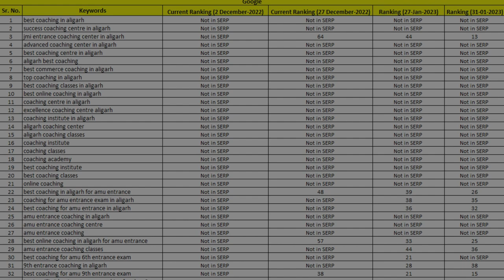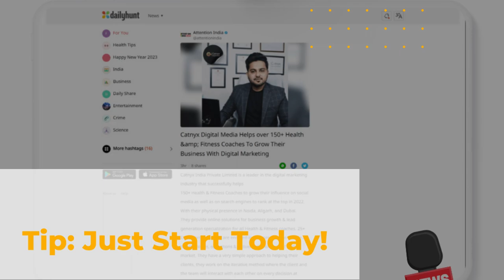Digital Marketing Agency For Coaching Classes In Aligarh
"Attention all coaches in Aligarh! Are you tired of struggling with digital marketing for your coaching classes? Look no further! With 4+ years of experience and a track record of success with over 150 coaching businesses, we have the expertise to help you increase your revenue, business, and brand recognition.

Book a free consultation call with us today and discover the solutions to your content management issues, graphic and content distribution struggles, and how to attract quality leads. Let us help you manage your Youtube Video content and answer any questions you may have about growth.